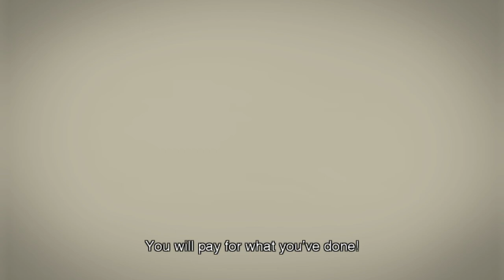Let's Play Xenoblade Chronicles Blind Part 15